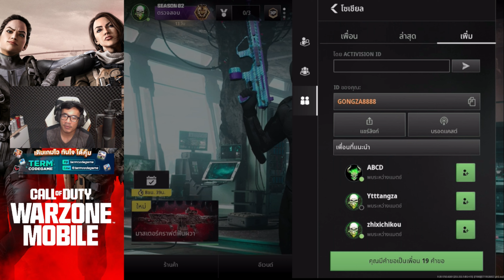เกมบัค หรือมือถือเรากาก?? | Warzone Mobile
Termcodegame เติมเร็ว เติมง่าย
ใส่โค๊ด TGBADNESS
ส่วนลด 3% สูงสุด 50 บาท

เกมที่บัคโคตรเยอะ เอ้ะหรือมือถือเรากากเองนะ